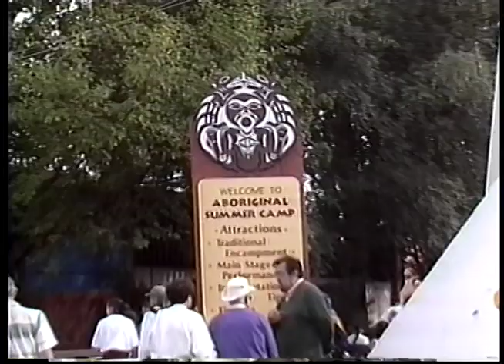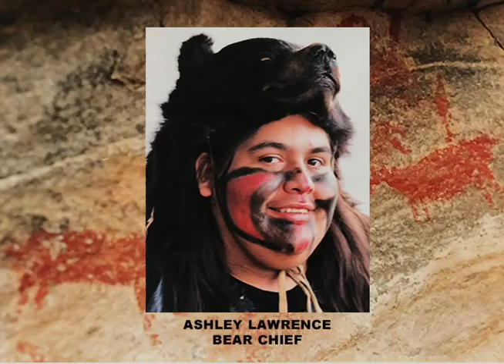Coyote SenKlip Explained Richard Kenoras 1995 JTCooper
Coyote SenKlip Explained by Richard Kenoras,1995.  Director/Producer JTCooper

Interview with Richard Kenoras in Coyote costume about the Coyote character in the Coyote Old Stories, Sen'Klip Chap tkwlx' of the Okanagan First Nations of British Columbia, Canada.  Highlights of theatrical performance of "How Food Was Given" story by the Sen'Klip Native Theatre Group from Vernon, BC at the Aboriginal Summer Camp in the Pacific National Exhibition (PNE) 1995.  Video produced by James T. Cooper, J.T.Cooper & Company Ltd. 1995, 1998, 2000, 2019.  James T. Cooper, Director, Producer, Editor, Photography, Graphics.  Roger Savoie, Video Camera.  Elie Savoie, Producer, Consultant. Demo video, rough cut.  Original footage Sony Betacam.
Video: 720 X 480, H.264, AAC, Timecode. Duration 4:50 mins.